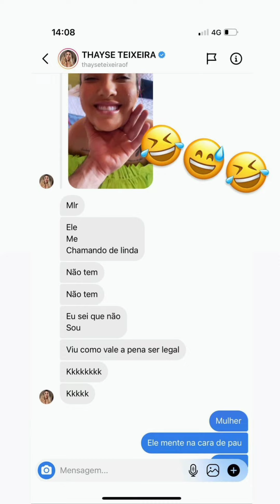Rico Melquíades passeia com seu namorado 🤭